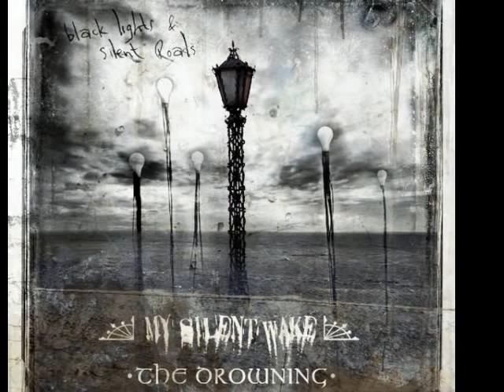My Silent Wake - Bleak Endless Winter - doom metal death/doom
Doom death metal band My Silent Wake. Taken from Black Lights and Silent Roads on Bombworks Records. The album is a split with The Drowning and contains MSW's longest song at 23 minutes.